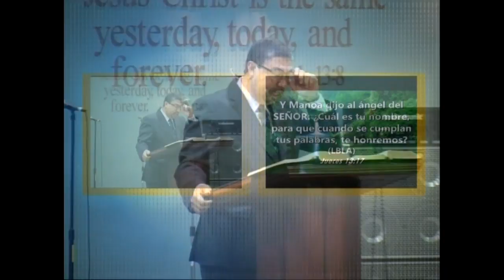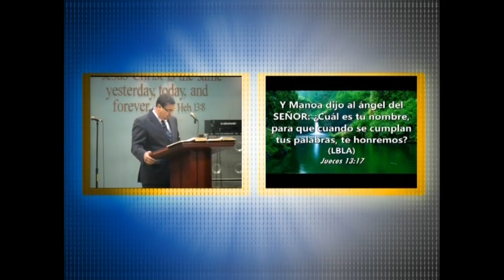Cuerpo Simbólico y Cuerpo Místico 09.24.16